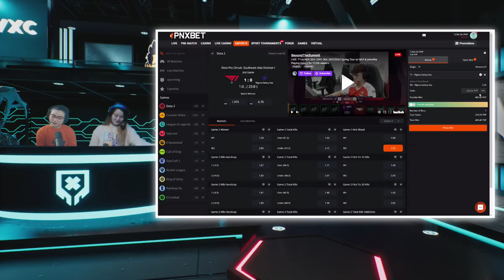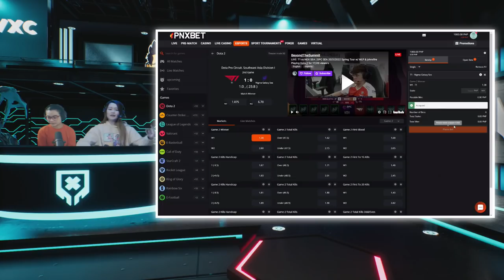T1 vs Nigma Galaxy Sea Game 1 (BO3) | DPC SEA 2022 Tour 2: Division I